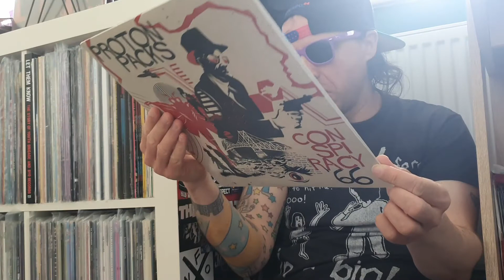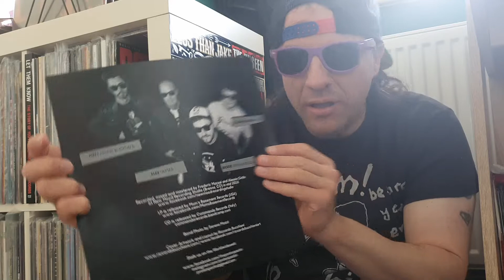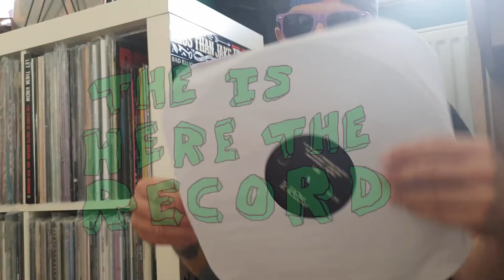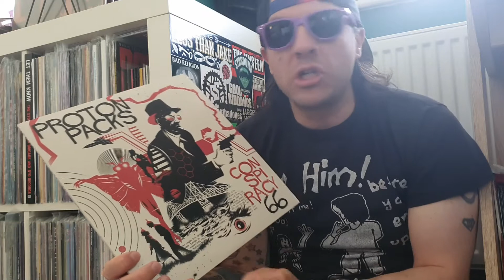Proton Packs - Conspiracy '66 LP Review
Hello real chumz!!  Did you check out the Proton Packs alb Conspiracy '66 when it came out a few years ago?  It's a hit-tart, check it oot!!